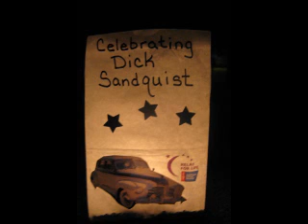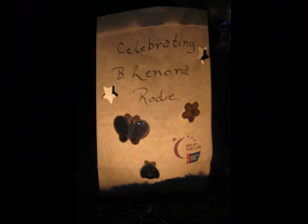Polk County Relay For Life 2009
Slideshow from the 2009 Polk County Arkansas Relay For Life.  Music by Helen Austin